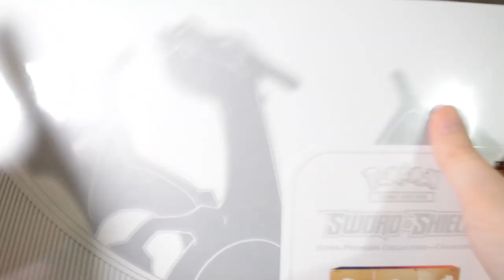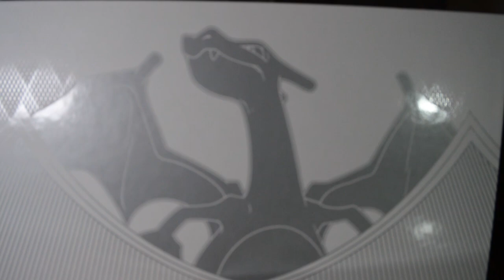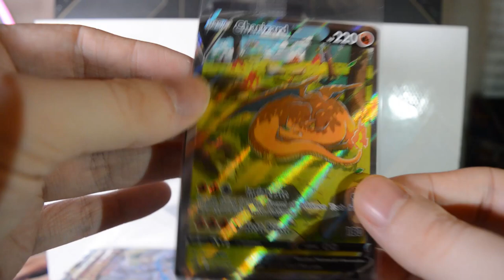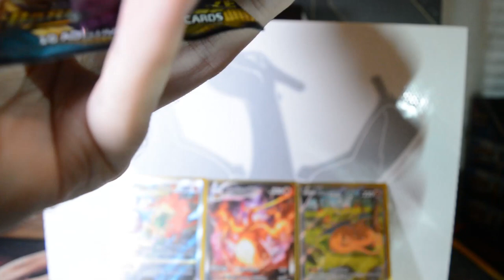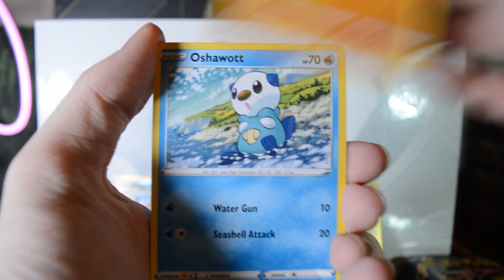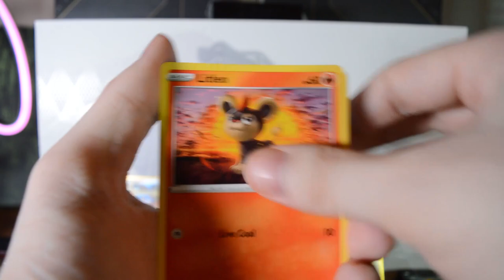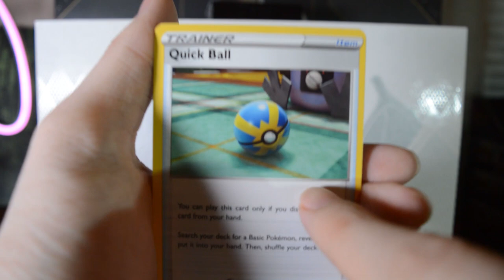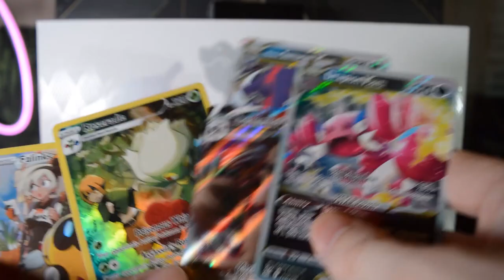Pokemon card Valentines day! Can love bring Value?! - Charizard UPC unboxing!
Today we are celebrating Valentines day with Pokemon cards Charizard UPC. Pokemon cards Charizard UPC for valentines day is the best way to celebrate!